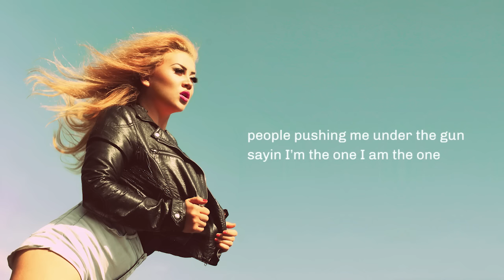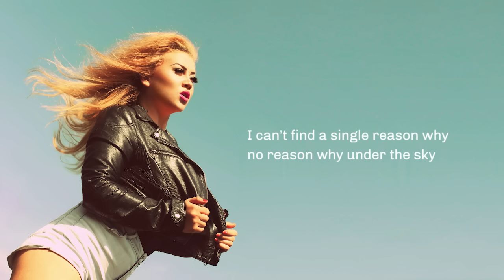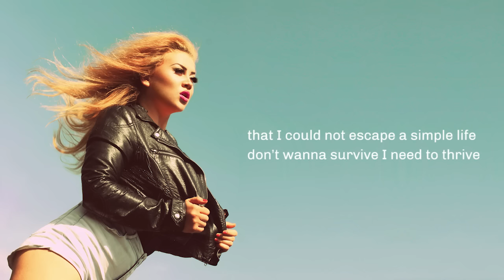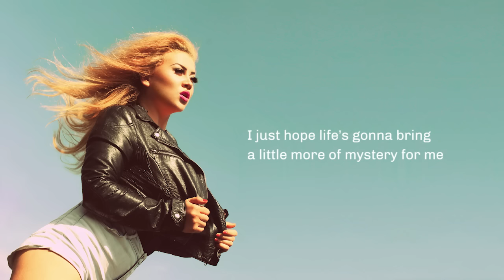Elina Born - Mystery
Written by Stig Rästa, Elina Born, Fred Krieger and Vallo Kikas
Produced by Stig Rästa and Vallo Kikas
Photo by Helen Marts